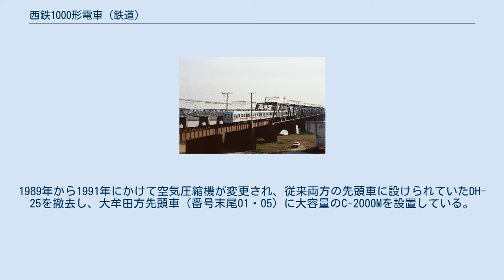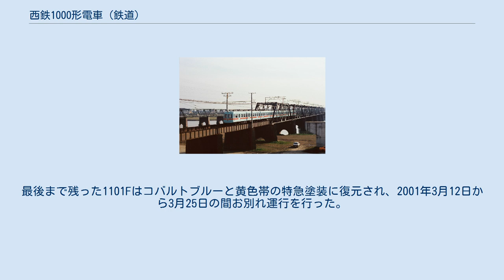西鉄1000形電車 (鉄道)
西鉄1000形電車（にしてつ1000けいでんしゃ）は、西日本鉄道（西鉄）がかつて所有していた電車の一形式である。
 筑後川橋梁（旧橋）を渡る西鉄1000形。
冷房化・方向幕設置改造前 大牟田線（現・天神大牟田線）の特急電車用として1957年より1960年までに、日本車輌製造および近畿車輛で4両編成6本の24両が製造された。
番号は年次と製造会社別で100台単位で分けられ、日本車輌製の1000番台および1100番台と、近畿車輛製の1200番台の3種類（厳密にいえば細部の違いで4種類）があるが、形式はすべて1000形となっている。
なお、同じく特急用の1300番台は別形式となっている。
 ※ここでは主に製造当初の構造について述べる。
 西鉄初の全普通鋼製車両で、タマゴ状の流線形を持つ正面は国鉄80系電車（湘南電車）を真似た、当時流行していた大型2枚窓非貫通構造である（鉄道ファンには「湘南窓」と呼ばれていた）。
側扉は片開き2扉で、側面窓は二段上昇窓となっている。
近畿車輛製の1201F（F=編成）のみは側面窓が同社の親会社である近畿日本鉄道の車両で実績のあったバランサ付きフリーストップ1枚下降窓で製造されたが、後に他車と同じ二段上昇窓に改造された。
このため1201Fのみアルミ枠を持つユニット窓となっている。
側面窓配置は先頭車がd1D (1) 5 (1) D1、中間車は1D (1) 6 (1) D1（d=乗務員室扉、D=客用扉、数字は窓の枚数、カッコ内は戸袋窓）。
 車体塗装は製造当初、上半ベージュ、下半茶色の西鉄標準色であったが、1959年5月1日に急行の格上げにより特急が新設された際、コバルトブルーに黄色の帯に改められた。
 台車は1000番台車がアルストム式の住友金属工業製FS314、1100番台車がペデスタル式の日本車輌製造製ND302、1200番台車のうち1201Fがシュリーレン式の近畿車輛製KD29、1205Fが同じくKD29Aである。
 駆動方式は1000・1100番台車がWN駆動方式、1200番台車が中空軸平行カルダン駆動方式である。
電動車2両を1ユニットとする全電動車編成として加速性能の向上を図っている。
パンタグラフは各中間車の屋根上に1基ずつ設置している。
 制御装置は抵抗制御で、中間車に主制御器を設置し、1基の制御器で電動車2両にある計8個の主電動機を制御する1C8M方式である。
先頭車には電動発電機を搭載する。
 扉間は向かいあわせの固定クロスシート（ボックスシート）であるが、通勤通学時を考慮して、車端部の運転室と扉の間、連結面と扉の間、戸袋窓部分はロングシートとなっている。
ロングシート部分には吊り革を設ける。
 照明には蛍光灯を採用し、製造当初より扇風機を設置した。
 さよなら運転時の1101編成。
塗装は旧特急塗装。
 製造当初は福岡駅（現・福岡（天神）駅） - 大牟田駅間直通の急行に使用された。
1959年5月1日のダイヤ改正により急行が特急に格上げされた際、塗色変更され特急用車となり、特急・急行に使用された。
しかし4両固定編成であり輸送力不足となったことに加え、床下機器配置の関係で大容量の電動発電機を設置することができず、当時の技術では冷房化改造が不可能とされたため、1973年に代替として2000形が製造された。
これにより特急運用を離脱し急行用に格下げとなった。
 その後間もなく600形の冷房化が進んだため普通列車に転用されることになり、1975年に座席のロングシート化を受け、翌1976年から1977年にかけて塗装を5000形と同様のアイスグリーン地に赤帯（ボンレッド）の塗色に改めた上で3扉化された。
3扉化改造後の1982年から1983年には従来の電動発電機に代わり福岡方先頭車（番号末尾04・08）に容量90kVAのSIVを取り付けた上で冷房化改造が実施され、1983年から1984年には左側前面窓上部に方向幕が設置された。
1989年から1991年にかけて空気圧縮機が変更され、従来両方の先頭車に設けられていたDH-25を撤去し、大牟田方先頭車（番号末尾01・05）に大容量のC-2000Mを設置している。
 6050形・7000形の製造に伴い、1996年に1001Fが廃車となり、翌1997年には1201Fが、1999年度に1105Fが、2000年度に1205F・1005F・1101Fがそれぞれ廃車となり形式消滅した。
最後まで...